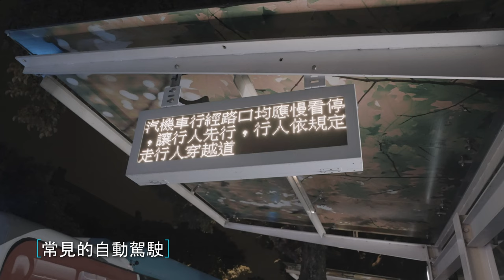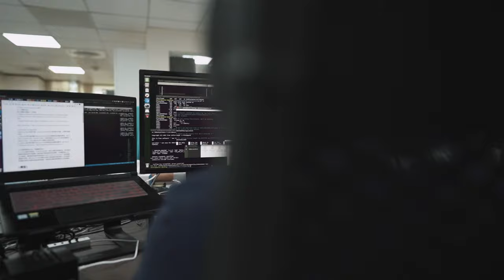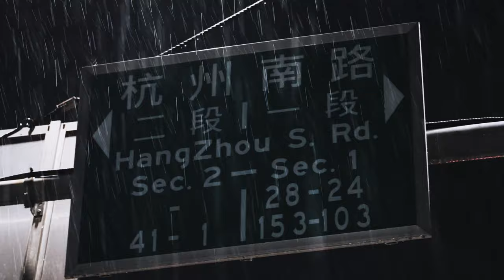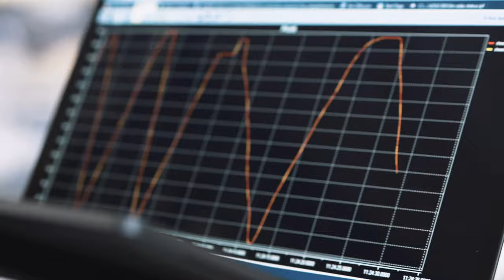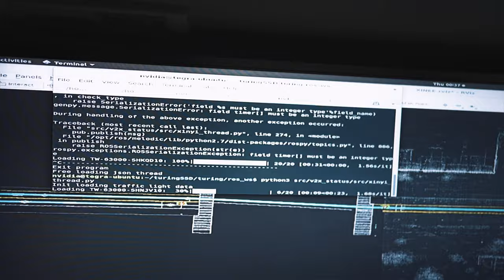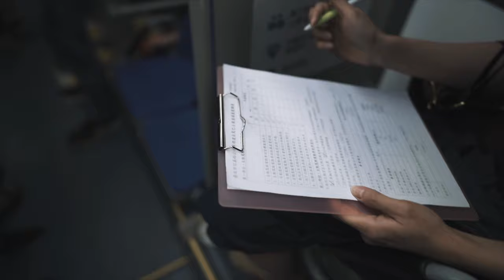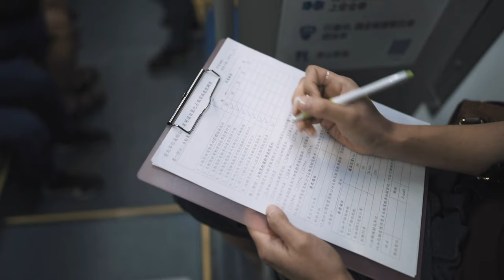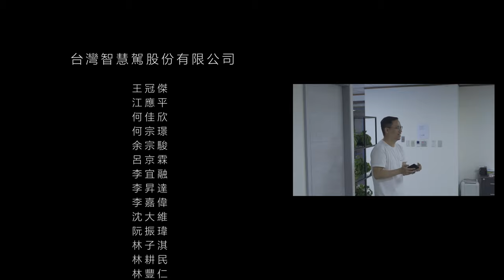2020 台北信義路自駕巴士全記錄 / Taipei City Autonomous Driving Bus Operation: Full Documentary / 台北信義路自動運転バスの全記録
「台北市信義路公車專用道自駕巴士創新實驗計畫」由台灣智慧駕駛公司（Turing Drive）主導執行，與台北市政府合作，於 2020 年 5 月至 2021 年 2 月，在平日夜間運行，於 2020 年 9 月 30 日開放民眾試乘體驗。

台灣智駕公司是國內新創公司，是國內少數 100% 系統自主研發並擁有近七成硬體國產自製率的自駕車團隊。本計畫之自駕巴士的自動駕駛系統及智慧路口，由台灣智慧駕駛研發建置，國產電動巴士由創奕能源製造，車隊管理系統及號誌資訊介接由資拓宏宇建置，根據內政部標準繪製的高精度地圖（HD Map）則由興創知能建立與維護。此外，大都會客運提供自駕巴士整備場站設施及專業隨車安全員。5G 車聯網，包含 5G 專網及 5G 終端CPE、C-V2X之設備與技術支援，由遠傳電信提供。

如需使用請引述來源：【台灣智慧駕駛提供/攝視度影像團隊製作】

Turing Drive begins operating autonomous shuttle service on the dedicated bus lane at Xinyi Road in downtown Taipei between May 2020 and Feb 2021. It will address the shortage of bus drivers and make public transport available between 00:30-02:30. Passenger service starts from 30th Sep 2020.

The operation will be Taiwan's first open-road testing at night. The autonomous shuttles will call at all bus stops, navigate through all road intersections, follow real-time traffic signals, and connect with roadside sensors using 5G and C-V2X technology.

「台北市信義路バス専用道路自動運転バス実験プロジェクト」は、Turing Drive（台湾智慧駕駛公司）が主導・実施し、台北市政府の協力のもと、2020年5月から2021年2月まで、平日の夜間に試験運行を行いました。2020年9月30日には一般市民向けの試乗を開始しました。

Turing Drive は台湾のスタートアップで、100％自主開発のシステムを使用し、ハードは7割近くがMade in TAIWANという台湾では数少ない自動運転車チームです。今回のプロジェクトにおける自動運転バスのシステムとスマート交差点の開発・設置はTuringが担当し、台湾製の電気バスはTRON ENERGY（創奕能源）が、フリートマネジメント（車両管理）システムと信号情報アクセスはIISI（資拓宏宇）が手がけました。また、TTL（興創知能）が台湾内政部の基準をもとに高精度地図（HD Map）を製作・管理し、大都会客運が自動運転バスの整備場や専門の随行安全スタッフを提供しています。さらに、FET（遠伝電信）がプライベート5Gと5G CPE、C-V2Xといった5G V2X関連の設備及び技術をサポートしています。